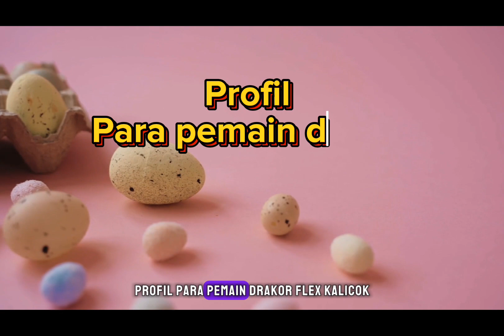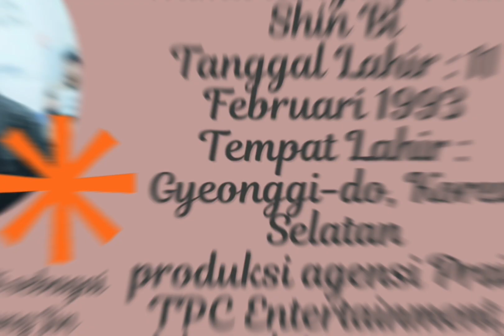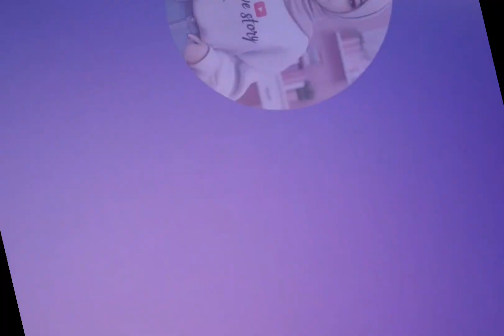🔴 Pemain dan sinopsis drama Korea Flex X Cop terbaru 2024.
hello guys,
divideo kali ini love story akan membahas pemain dan sinopsis drama Korea flex x cop terbaru tahun 2024 .. dimna pemainnya ada aktor ganteng ahn bho Yun , jadi tonton videonya sampai habis

tanggal pembuatan :
15 Maret 2024

judul : Pemain dan sinopsis drama Korea Flex X Cop terbaru 2024.

tag.